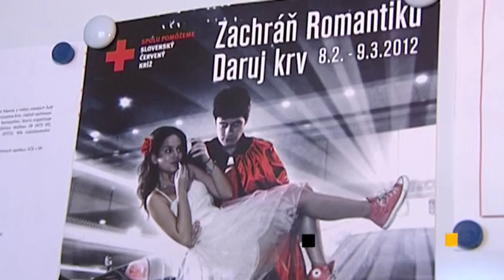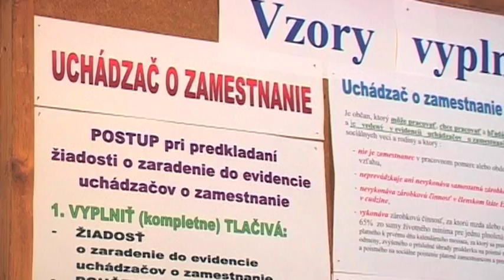Krátke správy 14.10.2013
Košice v skratke kamerou TV Naša. Pribudnú bezpečnostné kamery na KVP. Začala "Študentská kvapka krvi". Zvyšuje sa dávka v hmotnej núdzi.